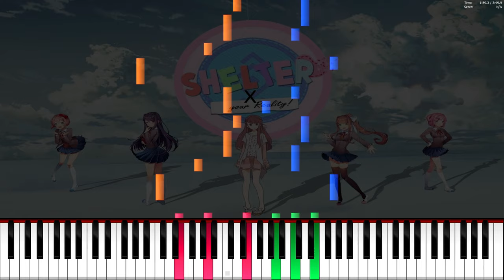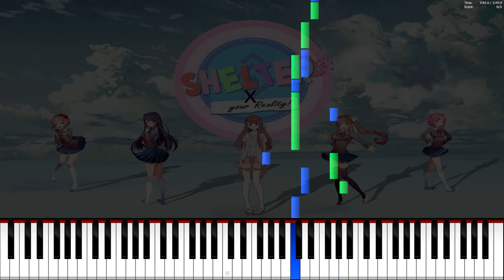Shelter X Your Reality (Doki Doki Literature Club!) Piano Remake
A remake of a video i made, when i was begining my youtube channel. Added few more things and a better sound quality than the first one. Hope you'll enjoy.

Also sheets aren't all updated on my blog, i'm a lazy man who always forget to put them. I'll add all at once when i'll be less lazy lol.